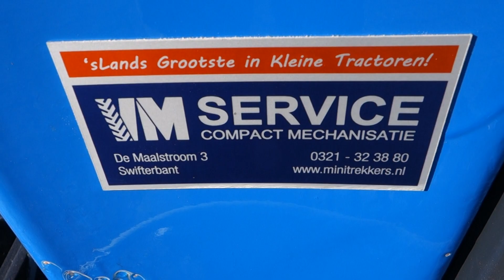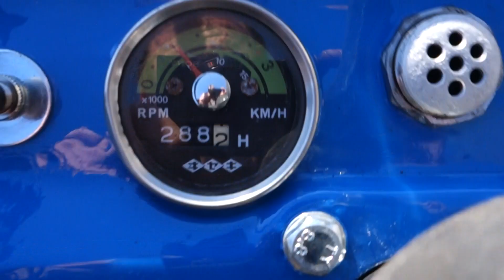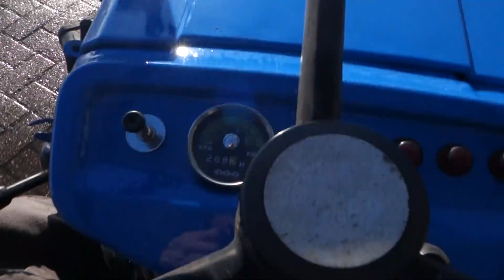Iseki TX1510 4wd / 288 Draaiuren / Gazonbanden / Fronthef + PTO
Iseki
TX1510 4wd
288 Draaiuren
Gazonbanden
Fronthef + PTO
Frontsneeuwschuif

Websitelink;